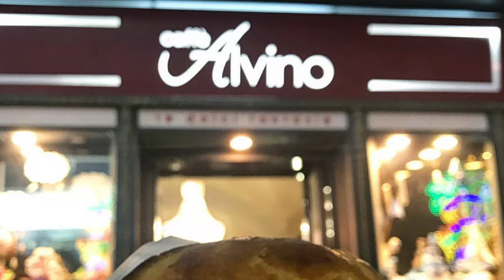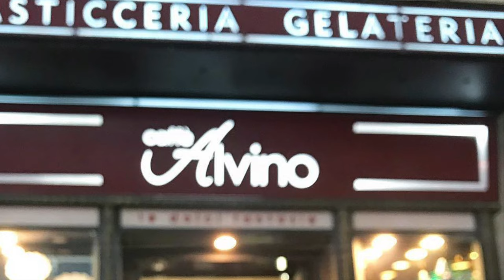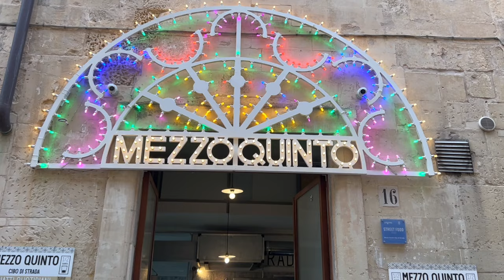ITALY'S HIDDEN BEAUTY | Salento Region of Puglia | Lecce Travel Guide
Greetings from Lecce, Italy -- a hidden baroque masterpiece in Puglia in the scenic southern region of Salento, boasting a myriad of attractions. Renowned for its blend of baroque and Roman architecture, Lecce is a captivating city ideal for exploration on foot.

Lecce’s surprising beauty, rich history, and peaceful atmosphere make it a perfect destination for those looking to explore a hidden gem away from the crowds. Whether you’re admiring its stunning architecture, delving into its history, or savoring its local flavors, Lecce offers an unforgettable and serene experience.

It doesn't cost you anything, but it means a lot to us.

Highlights:
00:00 Intro
03:31 Cafe Alvino for Pasticciotto and Caffe Leccese
04:50 Bascillica de Sante Croce
07:50 Porcaria - il Panino
08:01 Cathedral of Lecce
10:25 Mezzo Quinto Street Food
11:20 Roman Amphitheatre (Piazza Sant'Oronzo)
13:45 Porta Biagio
14:25 Finding Dinner
14:47 Teatro Romano
15:42 Summary